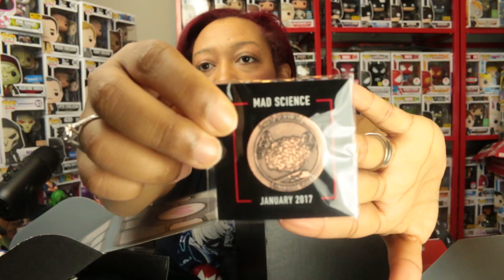Loot Gaming “ MAD SCIENCE “ January 2017 Unboxing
GeekGirl Ari's unboxing of the Loot Gaming MAD SCIENCE